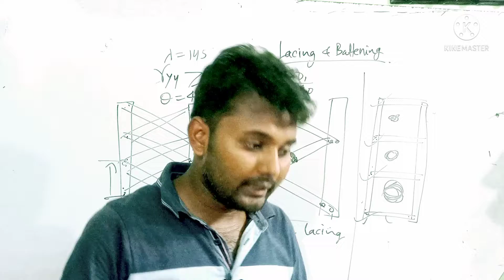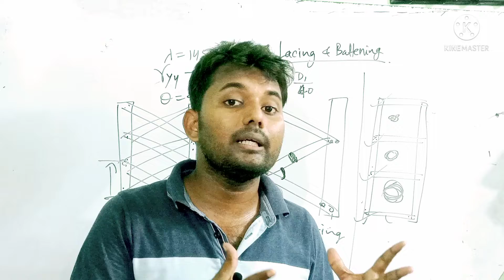Notes of compression member